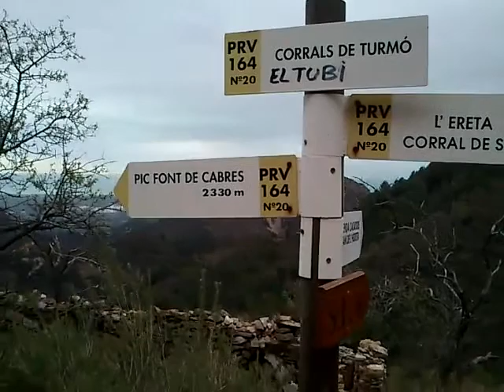La Vall d'Uixó, "Els Corrals de Turmó"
En éste vídeo destacamos uno de los parajes más hermosos de la Vall d'Uixó, "Els Corrals de Turmó", historia y paisajes, montaña y mar, naturaleza y vida, sosiego, descanso y paz. (13_03 07)